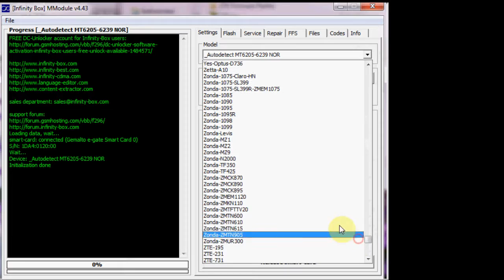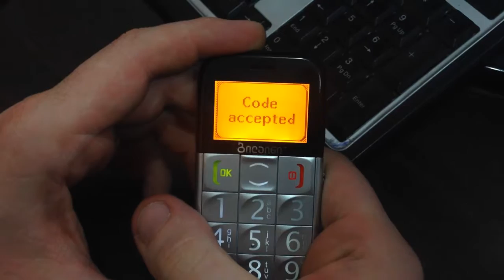unlock zte s202 beeline georgia via infinity box gsmservicearmenia